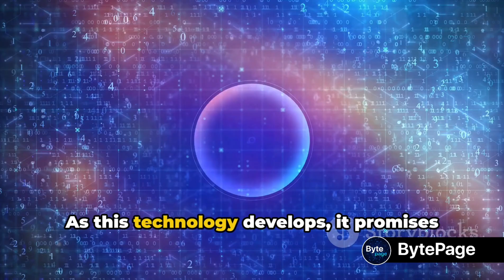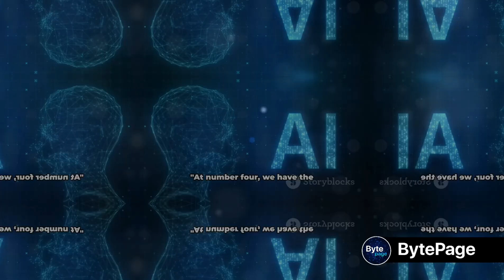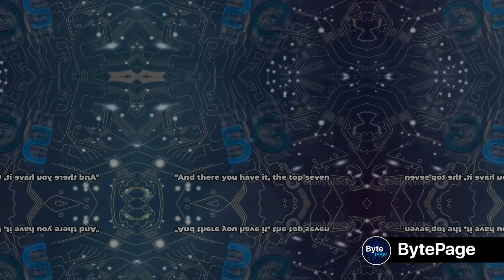Top 7 Growing Technology Trends in 2024 | Trending Technologies in 2024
In this video, we explore the top 7 growing technologies that are set to make a significant impact in 2024. From artificial intelligence to blockchain, we delve into the innovations that are shaping the future of technology.